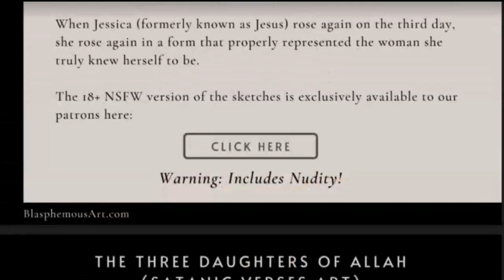How Is Sexualization Wrong?